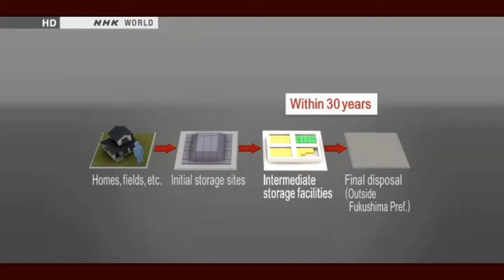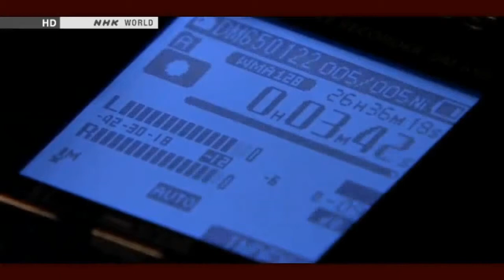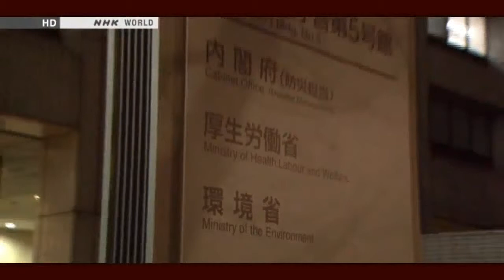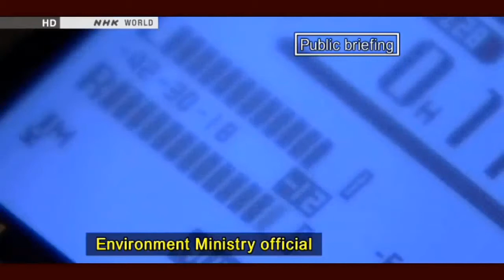Fukushima: "Contaminated Waste-Where is it Going?" pt 2-2